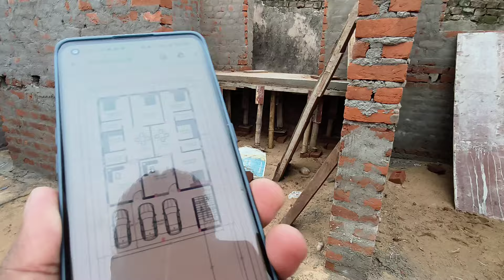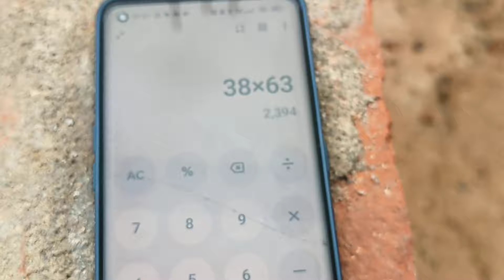38 X 63 feet House Plan with Walk Through | Our Ongoing Project in Rourkela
Check out our ongoing project in Rourkela featuring a 38x63 feet house plan with a walk-through. See the design and layout of this spacious home!